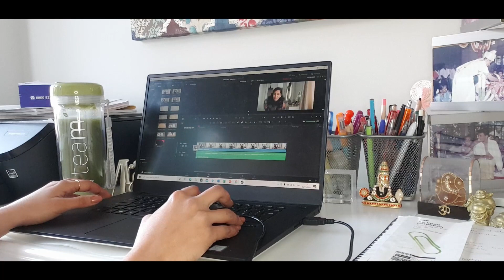My Mindful Morning Routine : Keeping it very Active & Productive!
Hey Everyone!

Sharing in my very productive morning routine with you all!

And also you will find me making a very easy healthy Apple drink blending in with my Greens Superfood powder that you can make in just minutes to keep sipping while working!

Bag in your Teami favorites now using my code!

If you would like to watch: My Morning routine | Mindful Morning Routine | Morning Routine |Realistic Morning Routine |My Healthy & Productive Habits

Yours Truly
Xxx